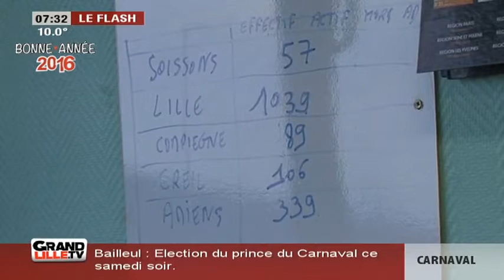Edition du Matin (2/2) du 08/01/2016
Sites webs/blogs, copiez cette vidéo avec le bouton "Intégrer" !